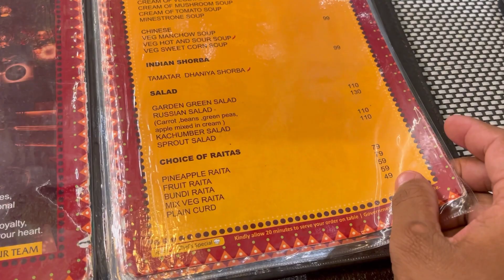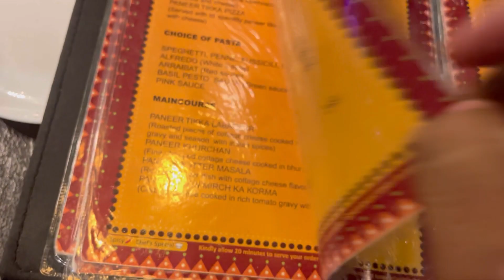Dinner Date 🍱🥪 In Rangla Restaurant ❤️💛